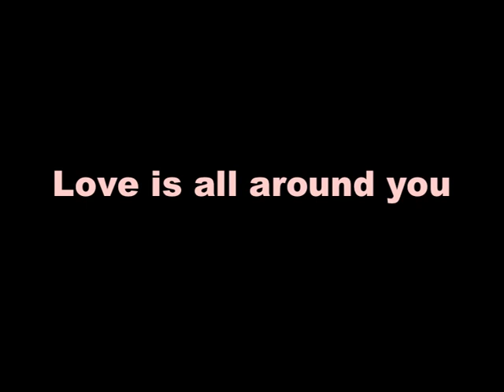Visualization Mind Movie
Relaxing Visualization Mind Movie